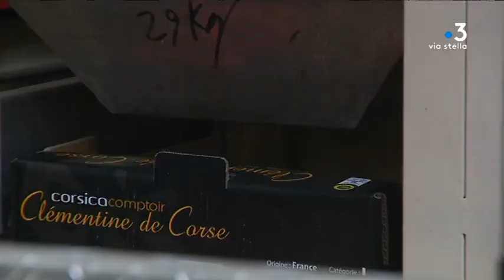Un ghjornu un locu - Costa Verde - La récolte des clémentines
Intervenants -
Pierre-Paul Monteil
Marie-Laure Monteil

Equipe -
Jean-André Marchiani
François-Albert Bernardi